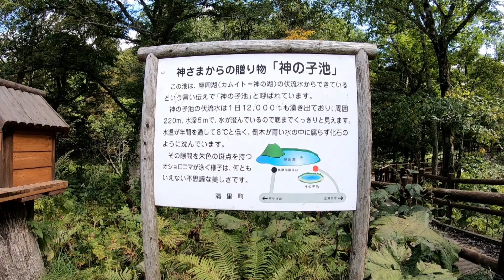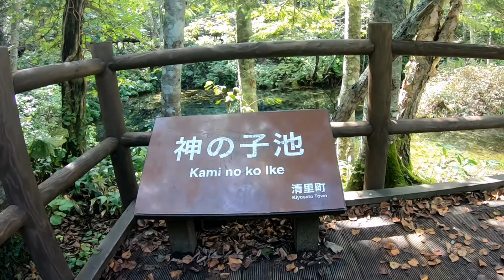神の子池＆柴犬（阿寒国立公園 観光 北海道）⛰🐕🌌 Kami no ko ike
「神の子」池は、摩周湖（カムイトー＝神の湖）の伏流水からできているという言い伝えから「神の子」池と呼ばれているといいます。
神の子池の伏流水は１日12,000tも湧き出しています。
周囲220m、水深5mの小さな池で、 水が澄んでいるので底までくっきりと見えます。
水温が年間通して8℃と低く、倒木が青い水の中に腐らずに化石のように沈んでいます。
その隙間を朱色の斑点を持つオショロコマ(2:48)が泳ぐ姿がはっきりと目視できます。
とても美しい場所です。

チャンネル名を「豆柴丸子」から「柴犬 丸子」に変えました。
BGM
DOVA-SYNDROME
「お昼休みです」by しんさんわーくす
H/MIX GALLERY
しみじみ
煉獄庭園
konjaku